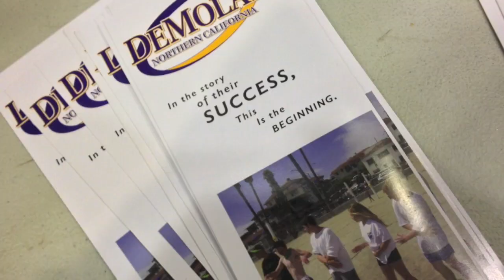COHS WPTV - April 23, 2013